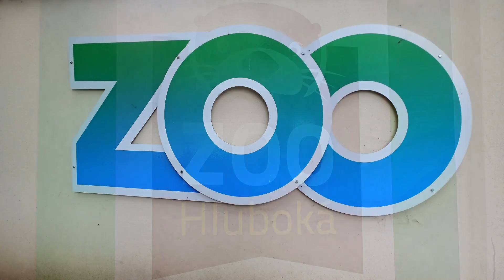NA ŠPACÍRU - ZOO V HLUBOKÉ NAD VLTAVOU